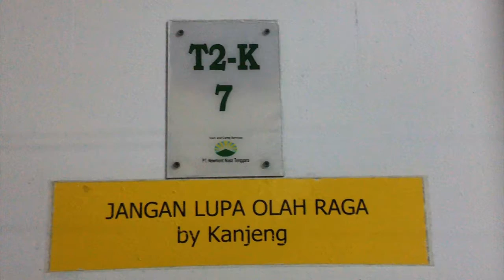Wawancara Ilmi Pengusaha sukses naik onta part# 1